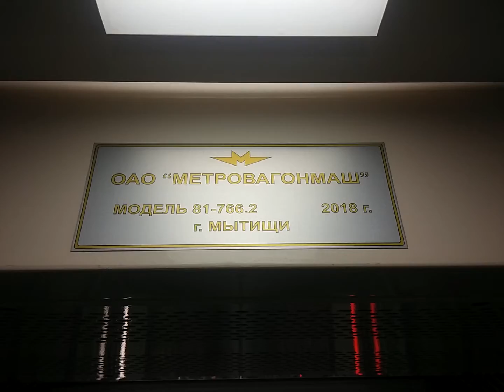Салон 81-766.2 66494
Так вылядит салон
Вагон был построен 2018

ОПИСАНИЕ

Поступил ТЧ-9 Фили